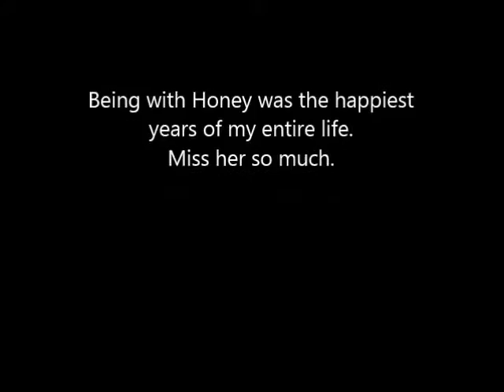Honey so Beautiful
Remembering those as the Holiday nears, they are still in our hearts minds and deeply sewn into our eternal human souls.
I loved this dog so much. Tears fall. Memories are clear...
Time of life is waning. FNC.